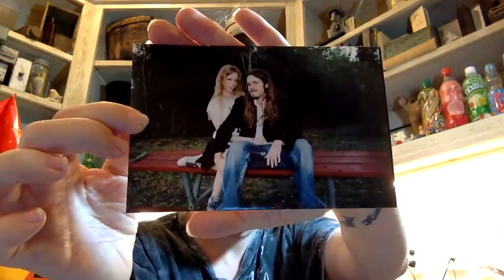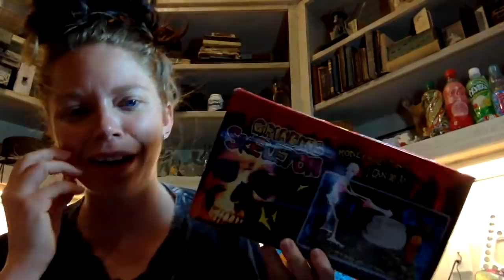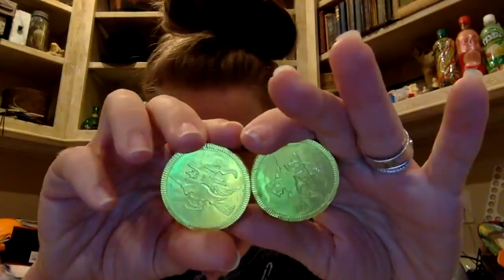does this webcam really work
WANNA SEND ME MAIL?  SEND IT HERE!:
GRAV3YARDGIRL
PEARLAND, TEXAS
77588